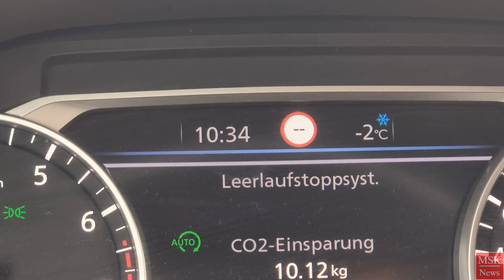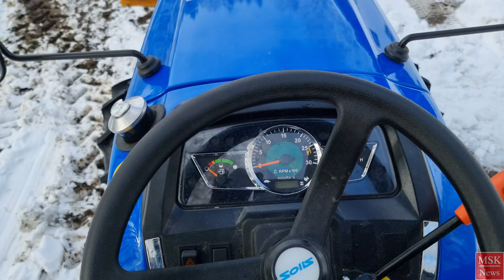Der erste Winterdienst mit dem Solis 26 Traktor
Endlich ist auch bei uns der erste Schnee angekommen und unser Solis 26 Kleintraktor kann zeigen was in ihm steckt. Ausgestattet mit Allradantrieb, Frontkraftheber und einem hydraulisch verstellbaren Räumschild von Tuchel, ist er bereit für den ersten Winterdienst!

Kapitel:
0:00 Begrüßung
2:30 Wo ist denn der Schnee?
4:55 Einsatz für den Solis 26
6:22 Ein bisschen Ärgern :-)
8:17 Solis 26 Onboard + Fazit
15:43 Praxistipp
16:54 Nachtrag
18:38 Verabschiedung